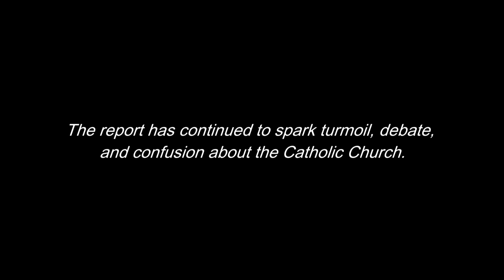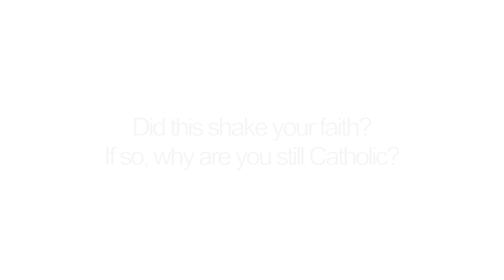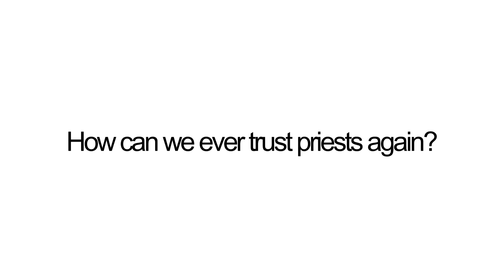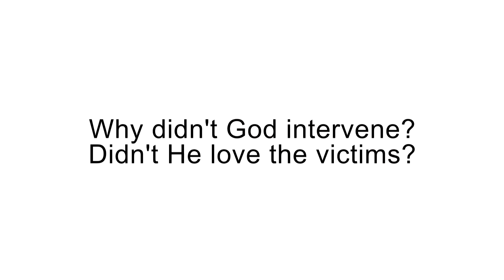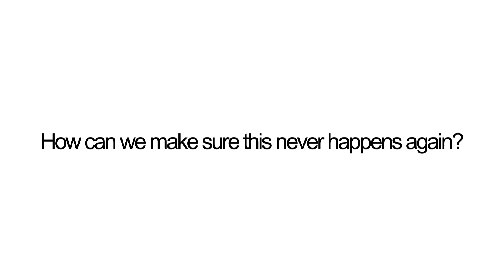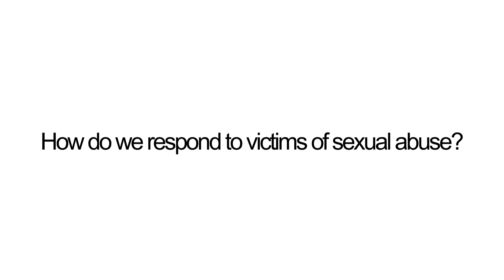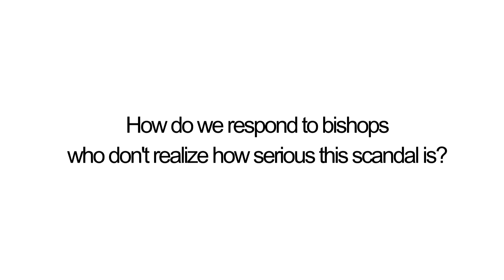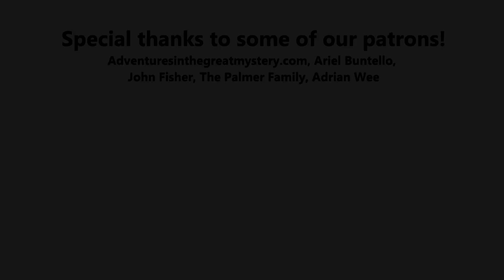Young Catholics' Perspective on The Catholic Church Scandal. Ft. The Crunch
Time stamp for questions:

1:11 - Did this shake your faith?  If so, why are you still Catholic?
7:07 - How can we ever trust priests agin?
9:45 - Why didn't God intervene/  Didn't He love the victims?
14:49 - How can we make sure this never happens again?
18:06 - How do we respond to victims of sexual abuse?
20:51 - How do we respond to bishops who don't realize how serious this scandal is?

Because of the sensitivity of this topic, comments will be monitored a bit more heavily than usual.  NCG's goal is always to start healthy conversation, so please keep the comment section civil and fruitful.   There was so much we couldn't cover in this video, and so much I had to remove from this video in the interest of time.  So please be sure to let us know what you think still needs to be discussed as well as what you liked or didn't liuke about this video. God bless!

-Joseph